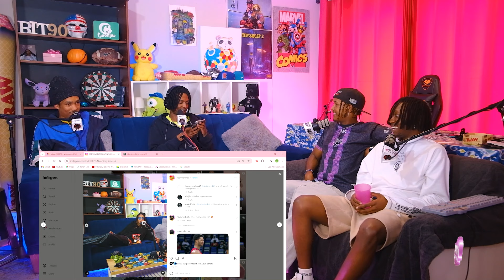Is Lonely Blade Right About The Qwellers ? Or Is It Cap?